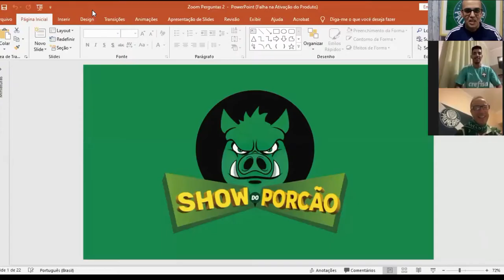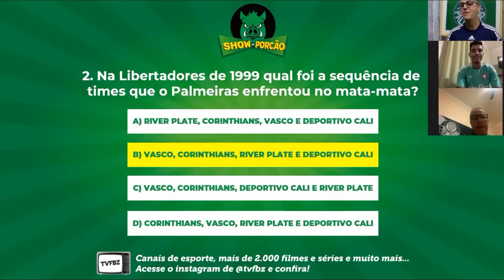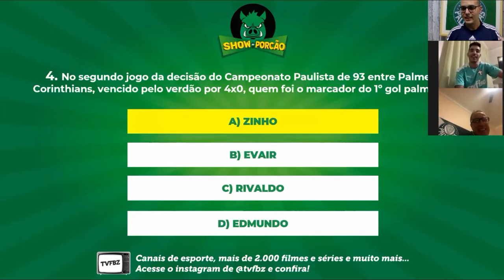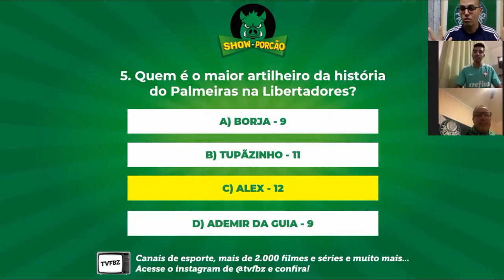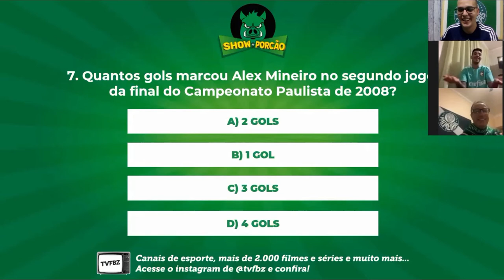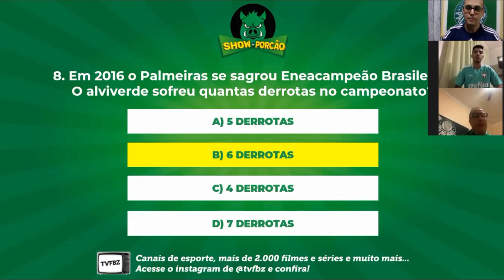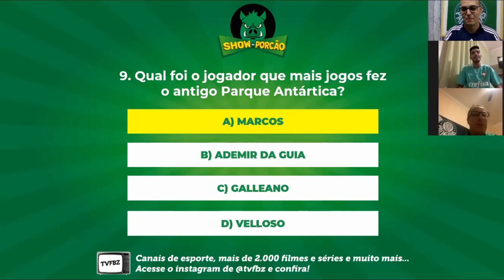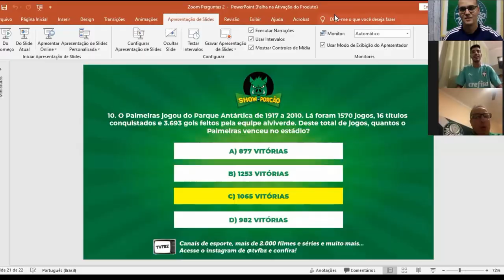SHOW DO PORCÃO #7 - PAI vs FILHO | RAIZ x NUTELLA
AVANTI, PALESTRA!